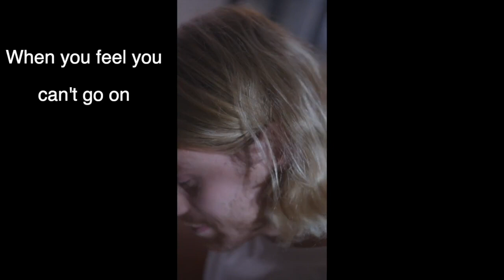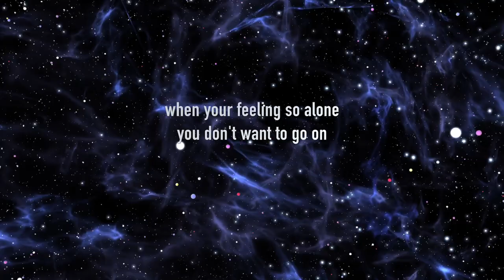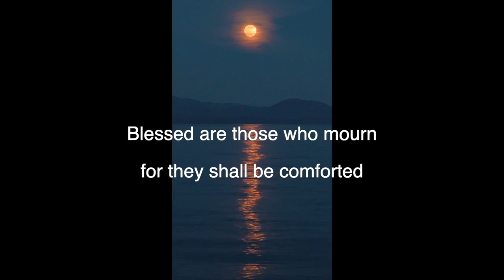There's Jesus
Christian